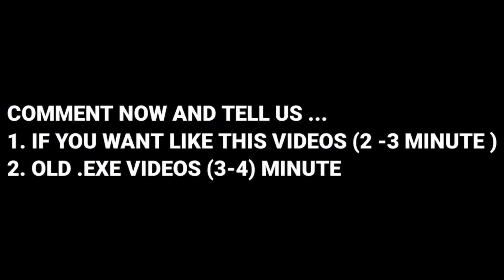WAR ROBOTS BEAK DRONE'S GIVEAWAY | PRO KILLERS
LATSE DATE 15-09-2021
5 WINNER